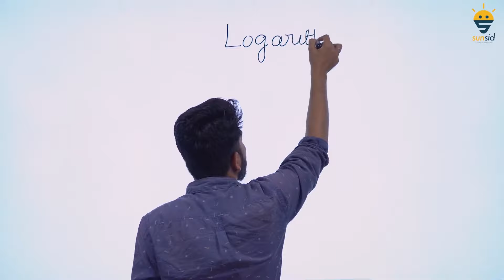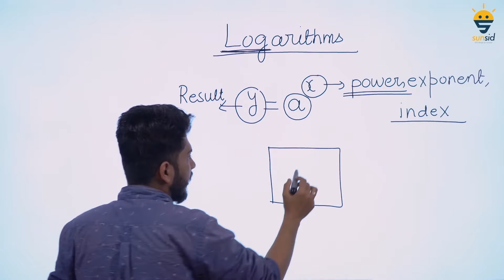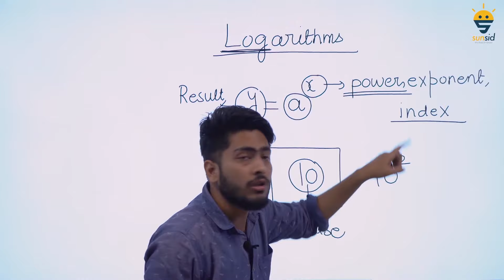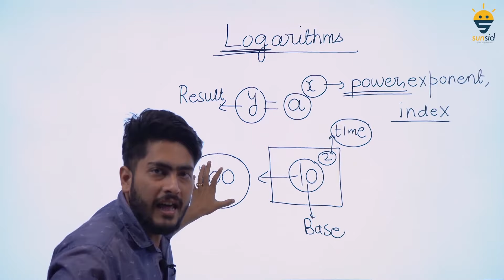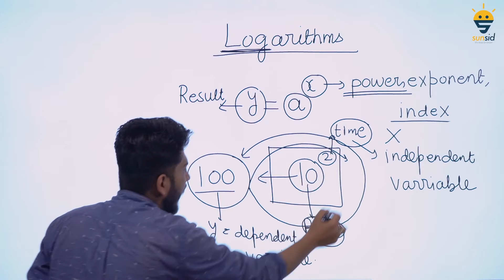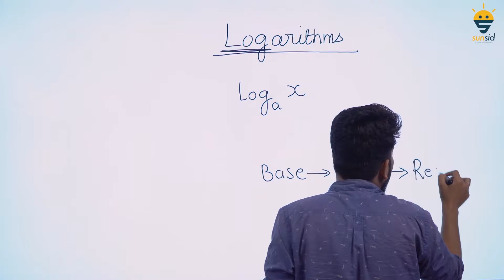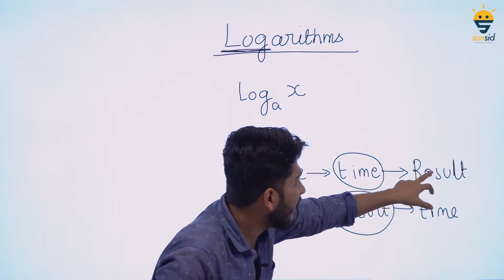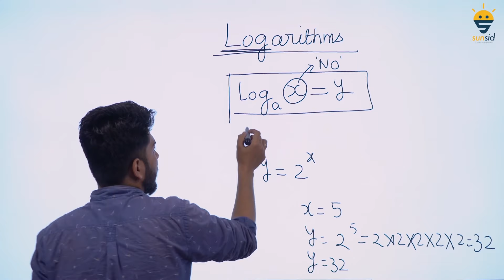Basic mathematics for NEET : EXPONENTIAL & LOGARITHM - Part - 05 | SUNSID | Aryan Shah